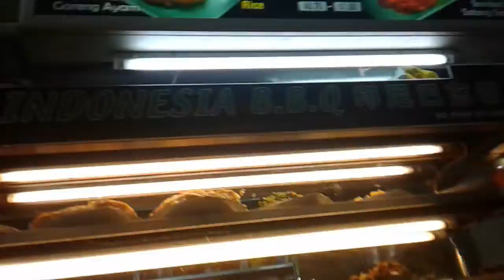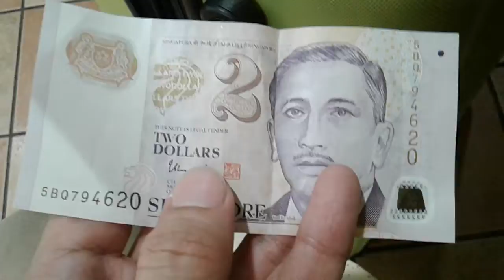TNA World Heavyweight Champion Kurt Tay 31March2019 Lunch + help Chinese Women buy Tissue Paper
TNA World Heavyweight Champion Kurt Tay Eat Lunch & Help Women buy Tissue Paper